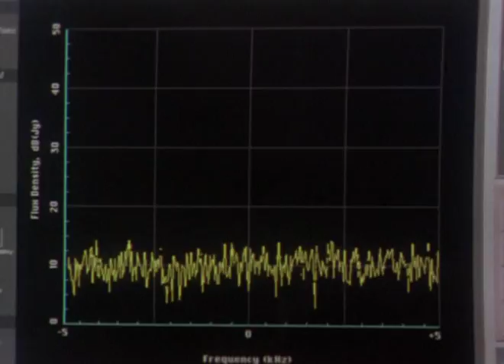Contact - Trailer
Two-time Oscar-winner Jodie Foster ("Panic Room," "Anna and the King") and Matthew McConaughey ("The Wedding Planner," "A Time to Kill") star in this gripping story of a radio astronomer who receives the first extraterrestrial radio signal ever picked up on Earth. As the world powers scramble to decipher the message and decide upon a course of action, she vies to fulfill her dream of becoming the first human being to make contact with alien beings. Co-starring Oscar-nominee and Emmy-winner James Woods ("Any Given Sunday," "True Crime"), Oscar-nominee John Hurt ("Harry Potter and the Sorcerer's Stone," "Captain Corelli's Mandolin"), Emmy-winner Tom Skerritt (TV's "Picket Fences," "Path to War"), Oscar-nominee Angela Bassett ("How Stella Got Her Groove Back," "Strange Days") and Rob Lowe (TV's "The West Wing," "Austin Powers 2: The Spy Who Shagged Me"). Directed by Academy Award-winner Robert Zemeckis ("Cast Away," "What Lies Beneath"). Based on the novel by renowned author/physicist Carl Sagan.